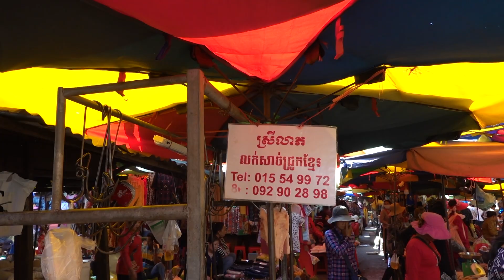Fresh Market Tour, Street Market Food Show, Street Food Near Me, Cambodian Market Fresh Food